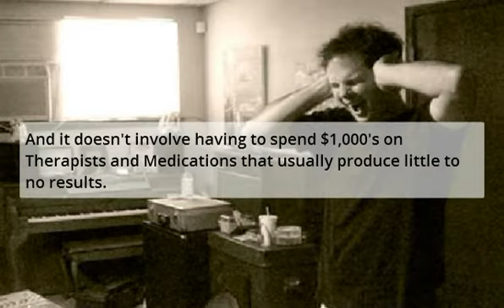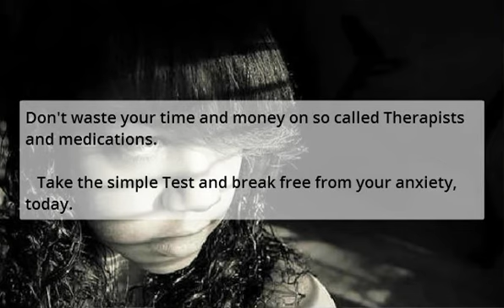Anxiety Treatment Memphis - Anxiety Therapy In Memphis Tennessee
Anxiety Treatment Memphis - Anxiety Therapy In Memphis Tennessee is perfect for treating mental health issues such as anxiety attacks, panic, phobia, depression and stress.

First one must diagnose the anxiety disorder at hand. Than you can select the proper treatment for anxiety attacks and other symptoms.

Sadly, the costs of anxiety treatment assessments from doctors, psychologists, psychiatrists are extremely high. As well, anxiety therapy is not always covered by insurance.

Information: Anxiety Treatment Memphis - Anxiety Therapy In Memphis Tennessee

To get additional information for Anxiety Treatment Memphis - Anxiety Therapy In Memphis Tennessee, view